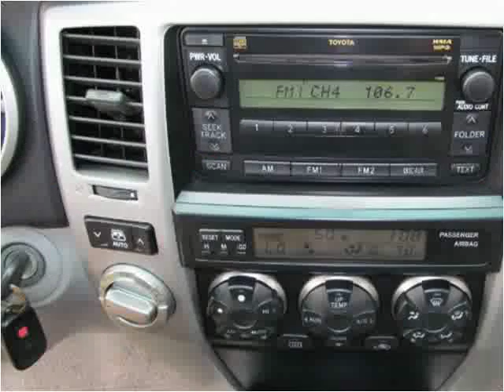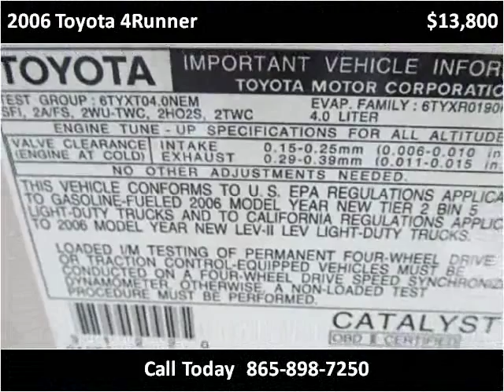2006 Toyota 4Runner Used Cars Knoxville TN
This 2006 Toyota 4Runner is available from Autoworks of Knoxville.